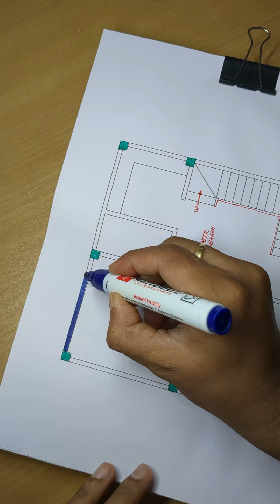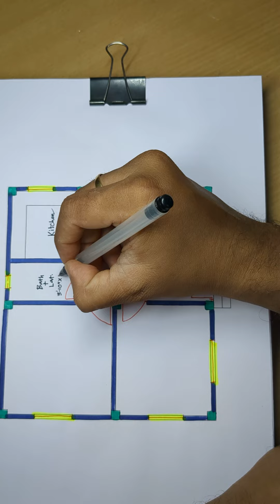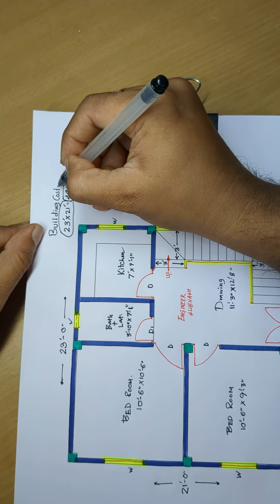21 x 23 प्रधानमंत्री आवास योजना की तरह एक और अच्छा घर का नक्शा II 2 bed room small house plan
21 x 23 प्रधानमंत्री आवास योजना की तरह एक और अच्छा घर का नक्शा
2 bed room small house plan
21 x 23 ghar ka naksha